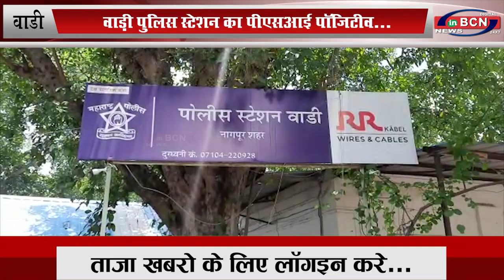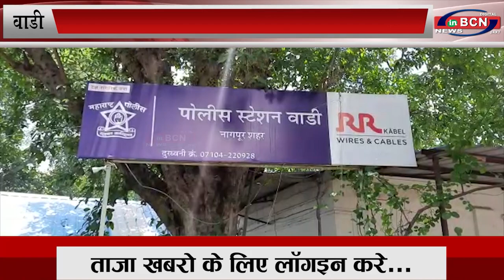वाड़ी पुलिस स्टेशन का पीएसआई पॉजिटीव... INBCN NEWS